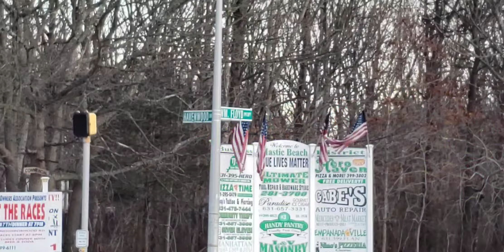Brookhaven fire department 2 car mva 3/21/20